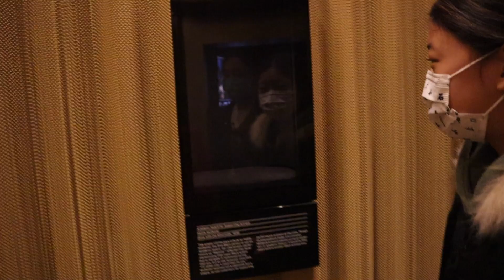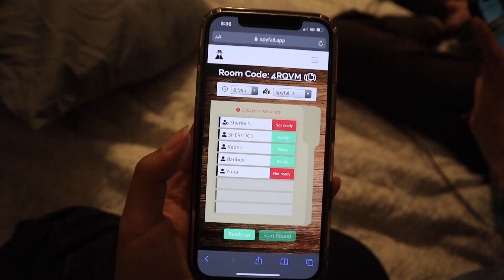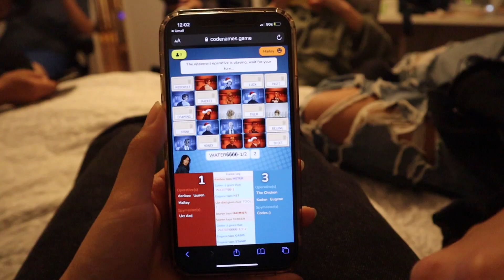Studio Ghibli museum at LACMA + Christmas party | 3rd day before Christmas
Our first day in LA was spent at the Academy Museum of Motion Pictures and at our childhood friend's house for a Christmas party. It was a very long but fun day!

Meet the Sohn sisters:
- Unni (eldest)
- Hailey (middle)
- Danbee (youngest)